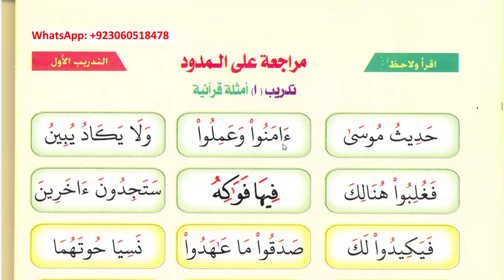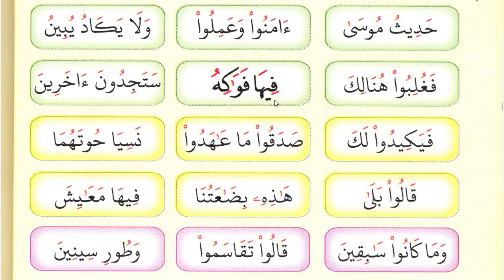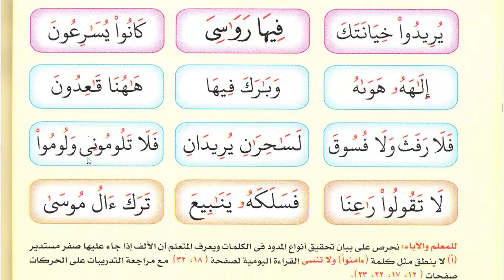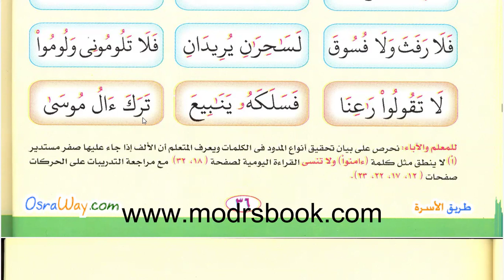Learn to read Quran | Noor ul Bayan | Page 36 | Online Class Recording